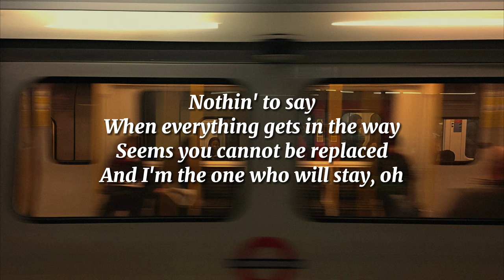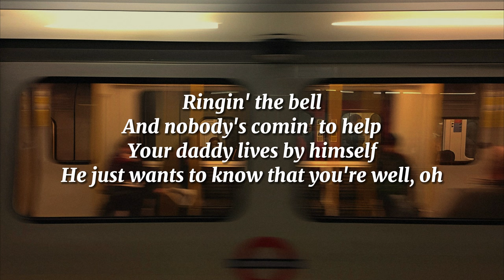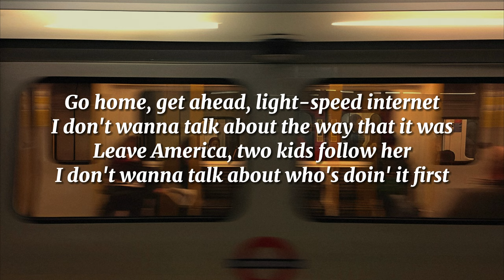As It Was - Harry Styles (Lyrics)